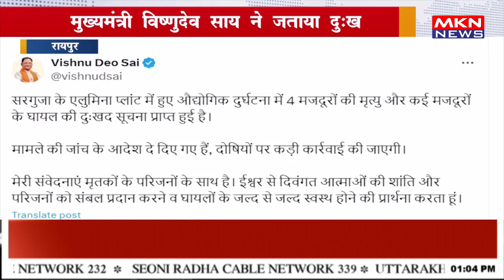मुख्यमंत्री विष्णुदेव साय ने जताया दुःख